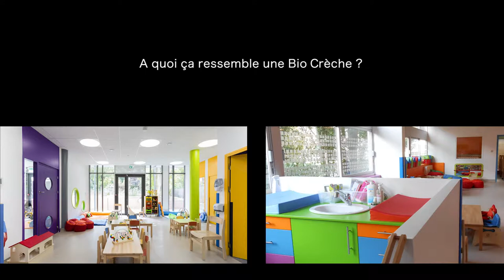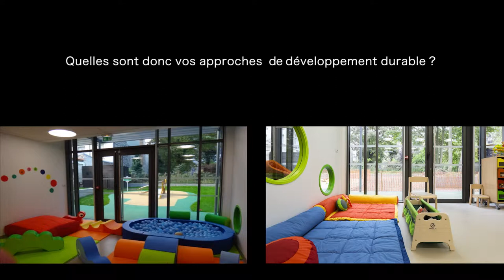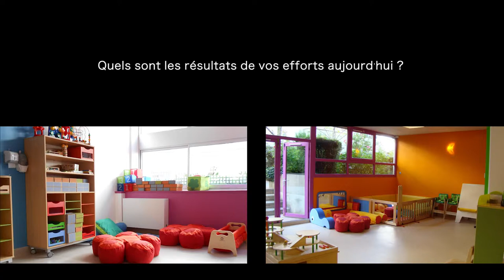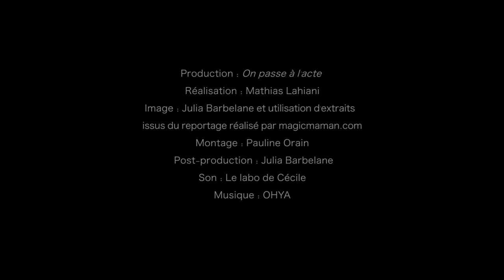Bio Crèche, des crèches 100% écolos (version longue)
L'objectif de BIO CRECHE est d'apporter des solutions innovantes d'accueil des très jeunes enfants, de 10 semaines à 4 ans, au service des familles, des collectivités et des entreprises :

Des crèches "Nouvelles Générations" associant éco responsabilité et bien être de l’enfant.